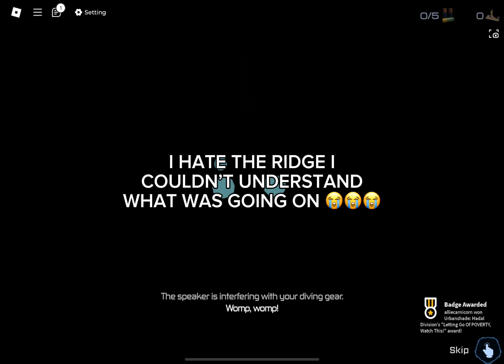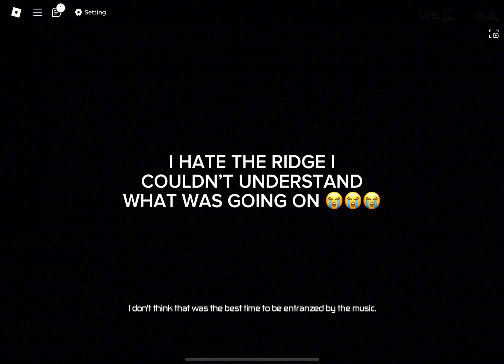I CAN BEAT THE RAVEYARD 7 TIMES IN A ROW BUT CANT BEAT THE RIDGE!? 😭🙏